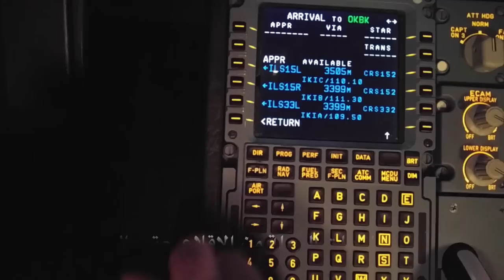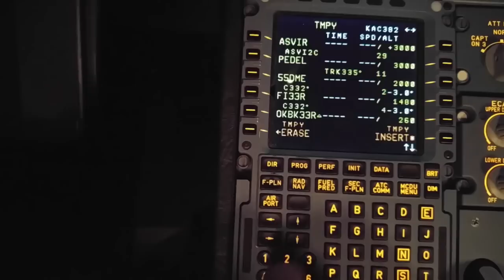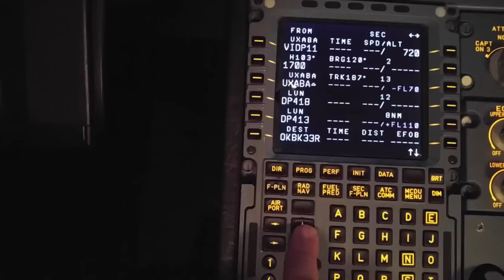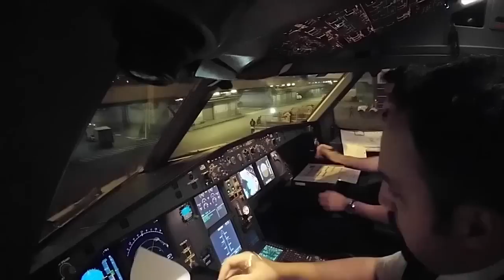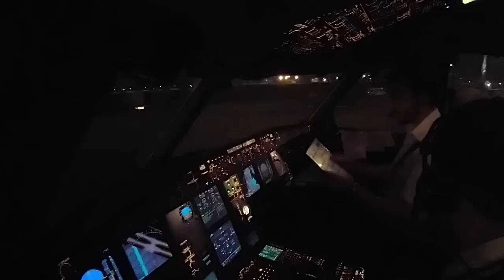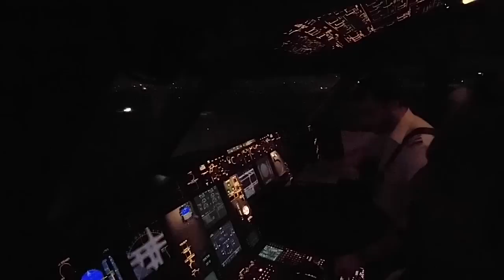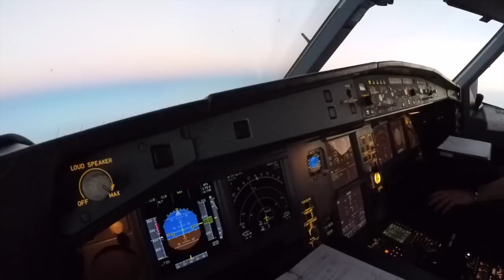يوم مع طيار - الجزء الثاني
رحلة العودة الى الكويت من دلهي.